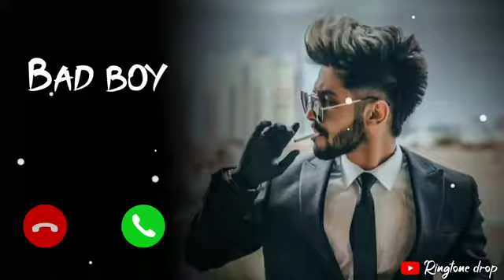telugu ringtone/telugu ringing tones/telugu ringtones/ringtones telugu/👉👉Download link👉👉Description